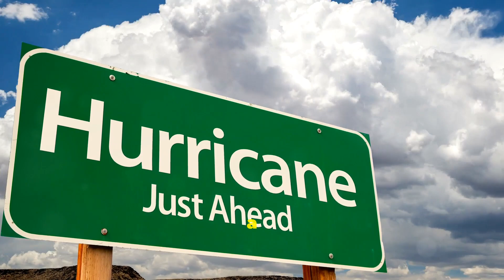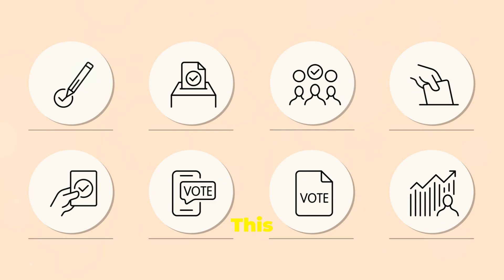Hurricane Helene Hurt Harris’ Hopes for the White House Heavily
Could hurricane Helene be the October surprise??